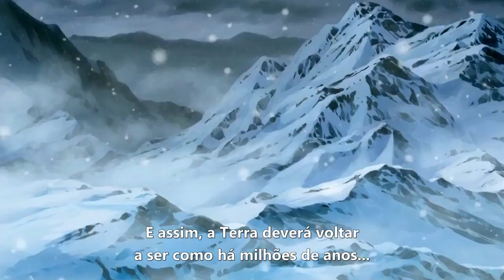CDZ Fênix vs shun possuído a Ades